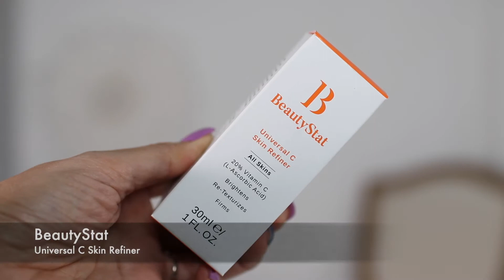IPSY February 2021: Glam Bag, Glam Bag Plus + Refreshments Spoilers!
Sneak peek into IPSY February 2021. Discover all the amazing beauty products in IPSY's Glam Bag and Glam Bag Plus. Plus, introducing their newest clean face and body products called Refreshments, coming soon!

Thumbs up if you liked this video!
Love, Debbie

FEATURED PRODUCTS:
Glam Bag:
benefit 24-HR Brow Setter
glamglow Bright Eyes Illuminating Anti-Fatigue Eye Cream
bitebeauty Outburst Longwear Lip Stain (Orange Fizz)
Glam Bag Plus:
it cosmetics Heavenly Skin Foundation Brush No. 707
dr.brandt Hydro Biotic Recovery Sleeping Mask
beautystat Universal C Skin Refiner
mac Cremesheen Lipstick (Sweet Sakura)

ABOUT ME:
My name is Debbie. I'm a wife, mother, entrepreneur, and lifestyle blogger. I'm also the beauty editor for Uploader Magazine. On my channel, I discuss a variety of topics, such as beauty, makeup, fashion, health, and home. I am not here to tell you what is right or wrong. I definitely don't claim to be an expert. My mission is to inspire women to better care for themselves while honoring their true, authentic selves. It's my hope that you will find my content helpful, interesting, inspiring, and fun. Good vibes only!